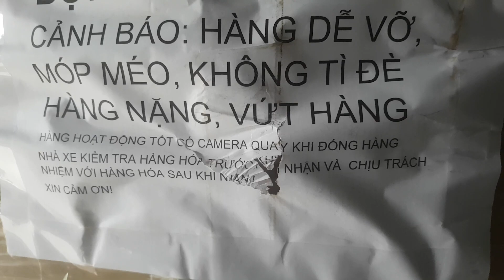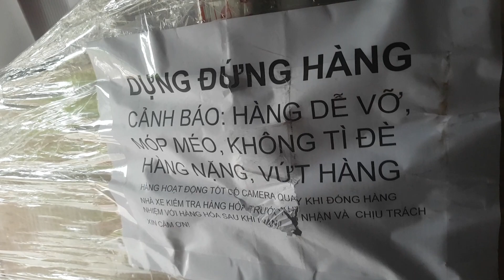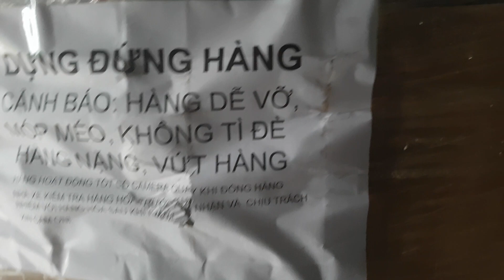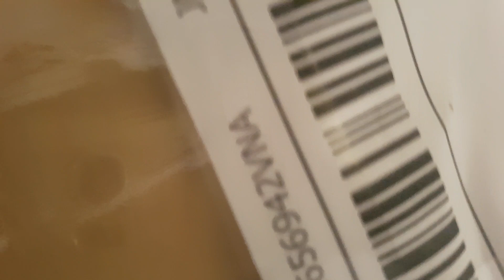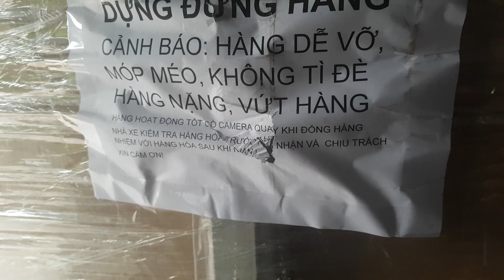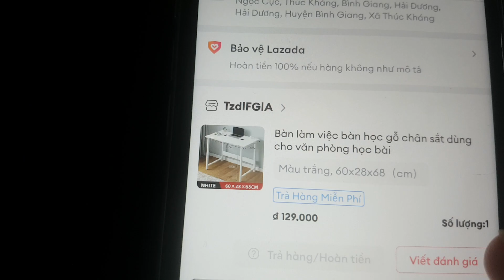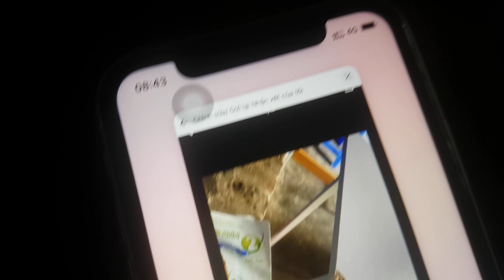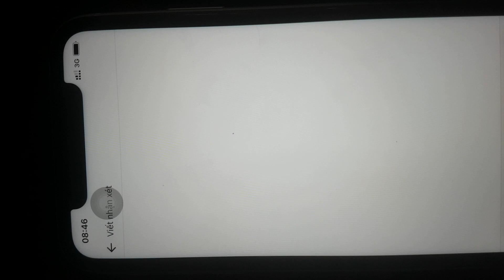Video 1/5 - NẾU MÌNH CHẾT HAY CÓ CHUYỆN THƯƠNG TÂM,5 VIDEO SẼ CUNG CẤP MANH MỐI CHO CƠ QUAN ĐIỀU TRA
all forms of steal are forbidden. Cấm trộm cắp video dưới mọi hình thức.
+ PREPARE VEGETABLE/ FRUITS / OTHER FOODS FOR COOKING / ENJOY...
+ Vị thuốc nam chăm sóc sức khỏe/nhan sắc/chữa bệnh + sản phẩm dưỡng nhan, ngừa lão hóa, giúp giảm cân nhanh, tiêu mỡ bụng, mỡ đùi
+ Cách trồng rau/hoa/gia vị/các loại cây khác... tại nhà - Hướng dẫn cực chi tiết cách trồng/chăm sóc/ và các vấn đề liên quan khác
+ BẢN CHẤT THẬT VÀ TỘI ÁC CỦA QUỶ, CỦA ĐƯỜNG DÂY THAM NHŨNG TỈ PHÚ BẨN+CHÍNH TRỊ GIA BẨN+BẦY MÔI GIỚI TAY SAI SẴN SÀNG BẪY, LỪA, GIẾT NGƯỜI ĐỂ CƯỚP TIỀN
Gia nhập nhóm facebook: "SuperSpeedEnglish-CỘNG ĐỒNG TỰ HỌC TIẾNG ANH SIÊU TỐC-GIỎI HƠN NGƯỜI BẢN XỨ" để nhận bản tiếng Anh của phim và nhận chia sẻ nhiều kinh nghiệm quý báu, hiệu quả, những phát kiến mới về việc học tiếng anh, link chia sẻ hơn 84 cuốn sách (bao gồm nhiều tài liệu phục vụ việc học tiếng Anh hoặc tài liệu chuyên ngành tiếng anh) và nhiều tài liệu tiếng Anh khác. PHÍ GIA NHẬP: KHUYẾN MẠI CÒN 50.000đ/NGƯỜI (Không ưu đãi, Phí gia nhập là: 200.000vnd/NGƯỜI) (áp dụng với 1000 người đầu tiên, sau đó điều chỉnh mức ưu đãi tùy thời kỳ). Chỉ bị trục xuất khỏi nhóm nếu vi phạm quy tắc của nhóm hoặc ăn trộm/copy tài liệu trong nhóm cho mục đích thương mại cạnh tranh với nhóm hoặc phá hoại nhóm.
+ Đt: 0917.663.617 (số điện thoại có thể thay đổi sau khi hết khuyến mại. Xem cập nhật số mới nhất ở phần giới thiệu trên kênh youtube: GLB-English Education – owned by Lê Hóa